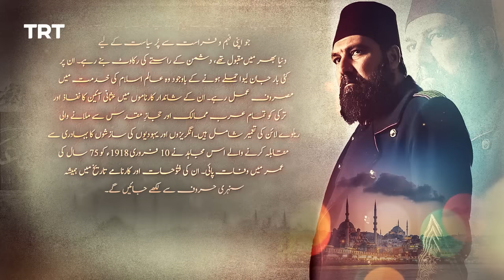Payitaht Sultan Abdulhamid Episode 530 | Season 5